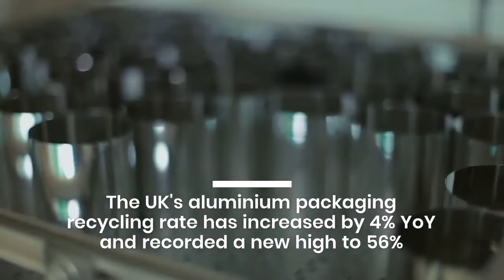UK's aluminium packaging recycling rate records a new high to 56% || AlCircle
UK's aluminium packaging recycling rate records a new high to 56%

The aluminium packaging recycling rate in the United Kingdom has increased by 4 per cent year-on-year and recorded a new high to 56 per cent, the highest ever level, found the Environment Agency data, published on the National Packaging Waste Database (NPWD) earlier this month.